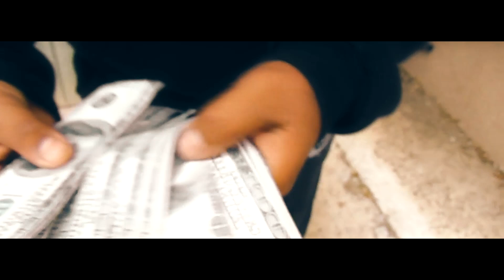ROMANO RAP 2018 JONAT ALI - GETO OFFICIAL VIDEO